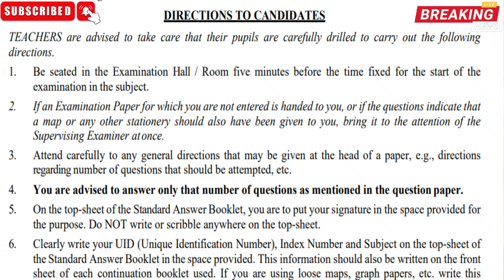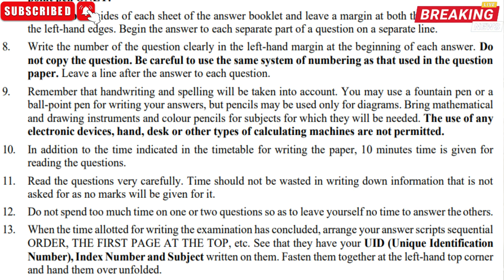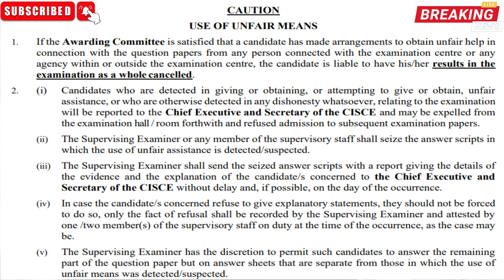CISCE Emergency Circular Release Official Notice ISC/ICSE 2022 .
CISCE Emergency Circular Official Noice ISC/ICSE 2022 Meetings On ICSE Conduction CISCE News: ICSE Instruction Released for sem-2 Exam .

CISCE News: ICSE Instruction Released for sem-2 Exam , See full Detail Here on 31st March the CISCE has released instruction to candidate who are going to appear in ICSE Class-10 sem-2 exam. Read carefully all instruction given by council. Read all point carefully and analysis the instructions given  following .

CISCE Sem- 2 Exam 2022:  New Delhi, Report- On Thursday 31st March the CISCE has released the Instructions for ICSE student whoa are going to appear in upcoming sem-2 exam of 2022. There council indicate many necessary  instructions for candidate .

CISCE Sem-2 Exam: Emergency Meeting Start, Gerry Arathoon Advisory, Check Here what would be happen in this emergency meeting. A deep analysis on this emergency meeting about sem-2 exam of  CISCE.  Pandemic situation and level of question paper would be also discuss in this meeting.

Chief Gerry Arathoon Alert Warning All ISC/ICSE School Board
Semester-2 Board Exam ISC/ICSE
Semester-2 Board Exam ISC/ICSE 2022
CISCE 3 Shocking News Chief Gerry Arathoon Important Notice To Principle ISC/ICSE 2022 Sem-2 Board

To Principle ISC/ICSE 2022 Sem-2,Board 3 Shocking News Chief

CISCE GOING TO CHANGE THE MCQ QUESTION ON CBSE LEVEL 2022 SEMESTER-2 BOARD EXAM

3 Shocking News Chief Gerry Arathoon Important Notice To Principle ISC/ICSE News Chief Gerry Arathoon Important Notice To Principle ISC/ICSE 2022 Sem-2 Board

Highly Recommend To Watch This Videos

Highly Recommend To Watch This Playlist Video .